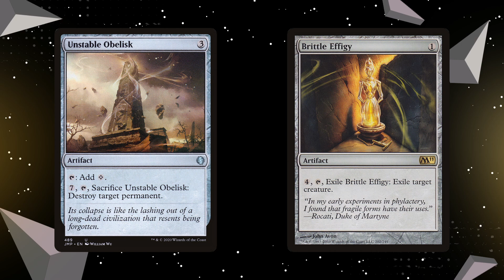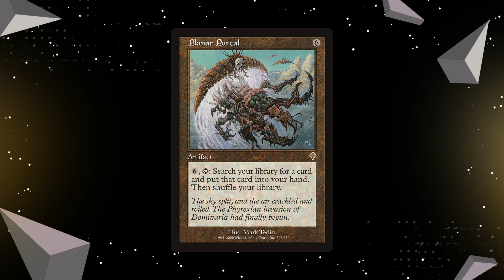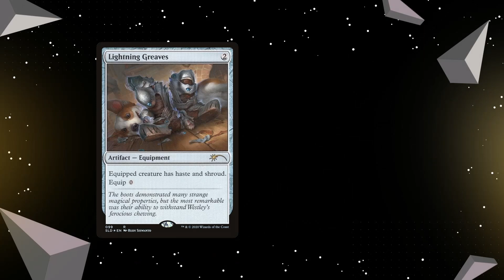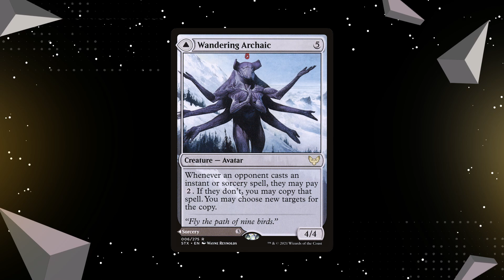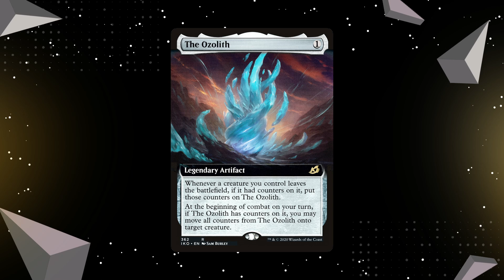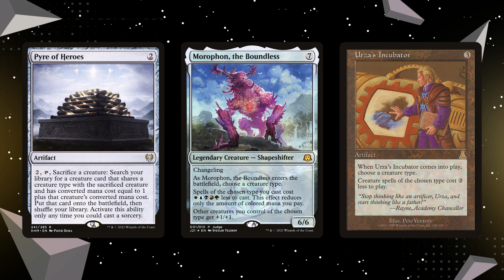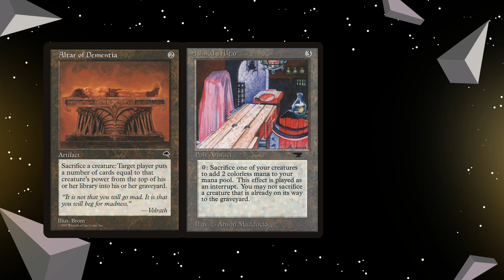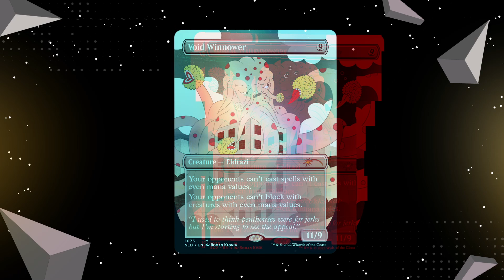Incoloro - Mejores cartas del NO COLOR | TMV MTG en Español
Entren a nuestro a Discord, para hablar de todo lo que tiene que ver con Commander: